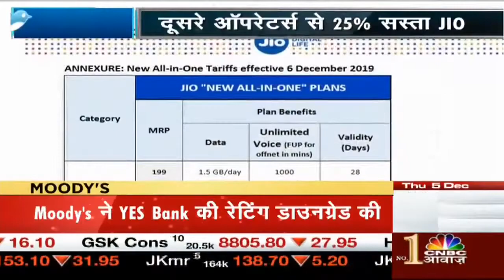Reliance Jio का सबसे सस्ता टैरिफ प्लान लॉन्च, बाकियों से 25% सस्ता प्लान और 300% ज्यादा फायदा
Jio का सबसे सस्ता टैरिफ प्लान लॉन्च, बाकियों से 25% सस्ता प्लान और 300% ज्यादा फायदा || Jio"s chippest plan || Jio all new plan || Jio data plan || jio new plan